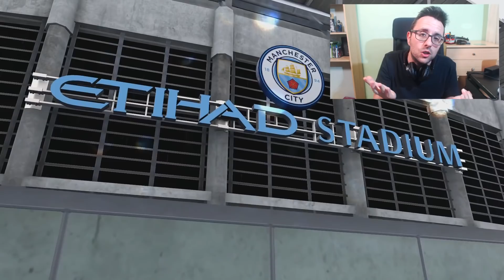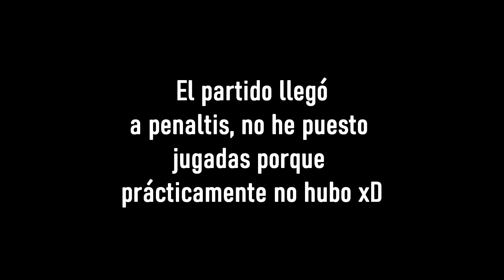¿PRIMER TÍTULO EN INGLATERRA? ¡Subida INCREÍBLE de valor! | FIFA 20 Modo carrera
FiFA 20 Modo carrera jugador, nuevo vídeo con la carrera de Carles Andreu Jr, la temporada finaliza y Carles Andreu Jr sube su valor en Inglaterra, poco a poco esta llegando al estatus de estrella del fútbol, solo queda un empujón más, un empujón que le permita ganar títulos en la Premier League, la mejor liga del mundo, si lo consigue, si consigue dejar al Arsenal reinando en Inglaterra, podremos decir que Carles se ha convertido en un gran jugador, pero aún hay mucho trabajo por hacer.

Dentro de poco tendremos las primeras novedades de FIFA 21, que novedades esperáis en el nuevo modo carrera de FIFA 21? Además, también tendremos novedades de PES 2021 en muy poquito tiempo, ¿Se vendrán los 2 juegos para ps5? Ojalá!